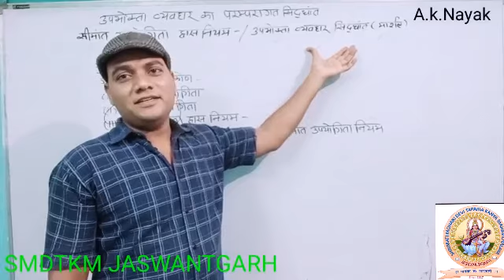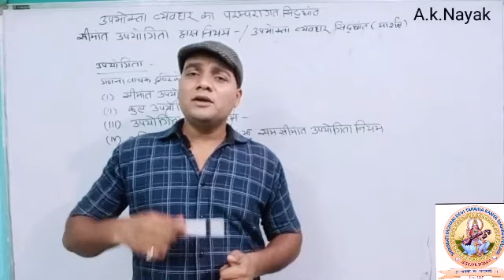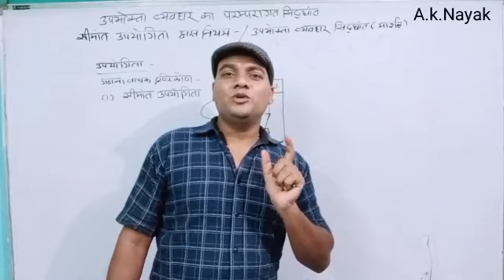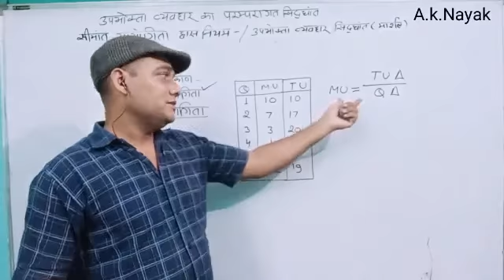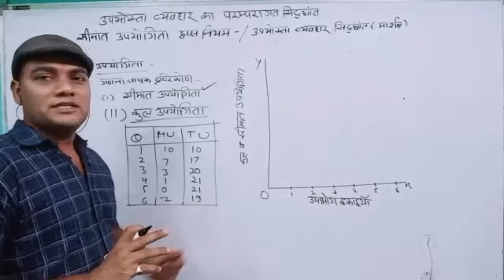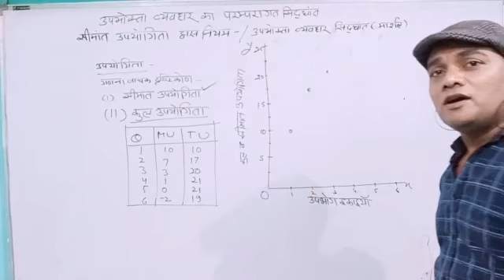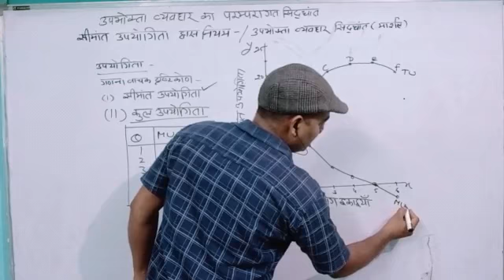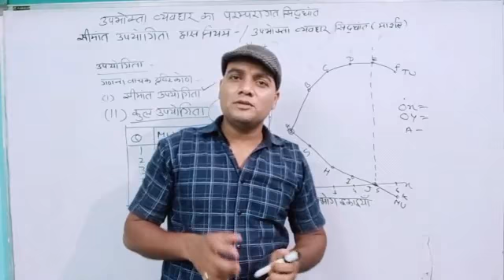The law of diminishing marginal utility by Anil Nayak # SMDTKM, Jaswantgarh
Qualification: MSc. MPhil, Ph.D Chemistry
Experience: Teaching and Research-16 Years
Course: Science, Arts and Commerce
Faculty : Radhika Lohiya, Sonali Singh Bhadoriya, Anil Nayak, Manoj Swami, Mritunjay Khinchi, Siddharth Anand, Hanuman Mal Sharma.